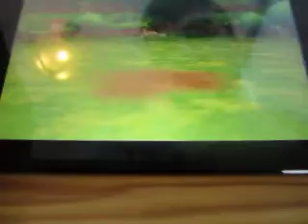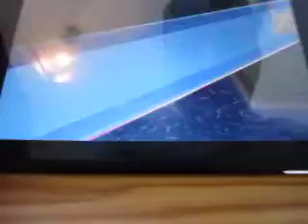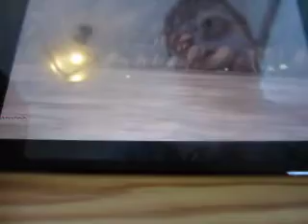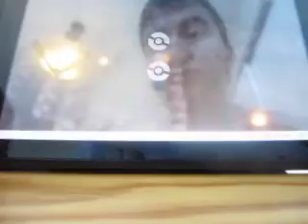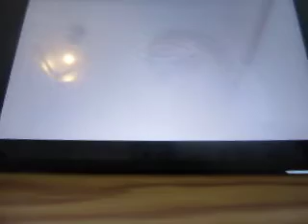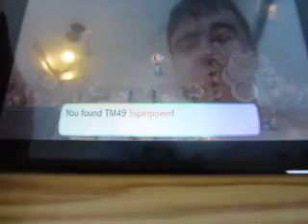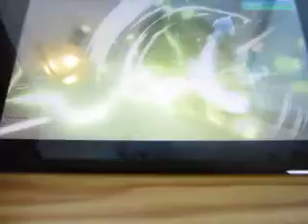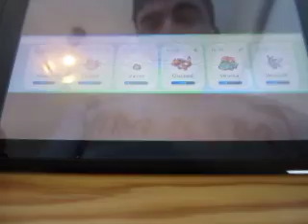Let's Play Pokemon Let's Go Pikachu!: Episode 41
We start making our way through Victory Road so we can get to the Pokemon League.